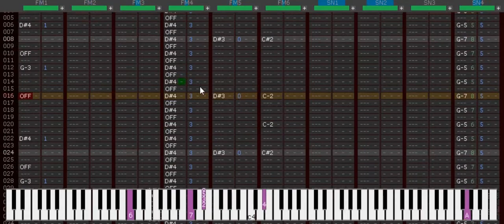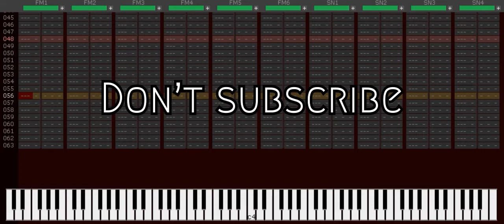Vsauce music - Jake Chudnow - Shona - SEGA Genesis Remix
I can see why he plays songs by Jake Chudnow. They're all really good! Here's a link to him